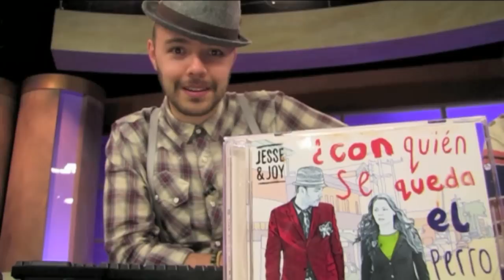Jesse & Joy - NotiPerro